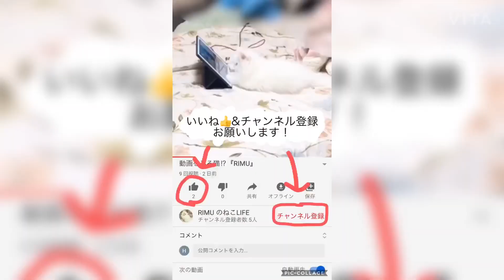ね、ねてる？やばい寝顔の子猫🐾天使から化け猫の変身⁉︎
ープロフィールー

🍭おやつ代稼ぎ中🍭見習いのニャンチューバー🐾ラガマフィンの白毛猫

名前:RIMU🐱リム
性別:女の子♀
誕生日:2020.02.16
種別:猫/ラガマフィン
チャームポイント:ふわふわの白い毛に青い目

【動画説明】

普段とは想像もつかない寝顔のRIMU🐾
天使から化け猫に大変身⁉︎

それでも、可愛いと思う親バカ💕